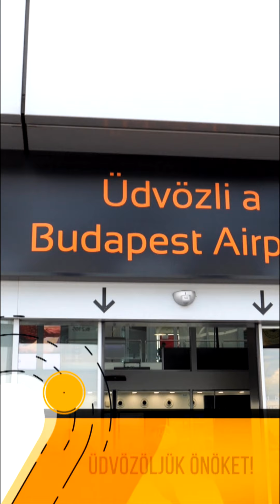Járatjelentés - Szeptember 6.